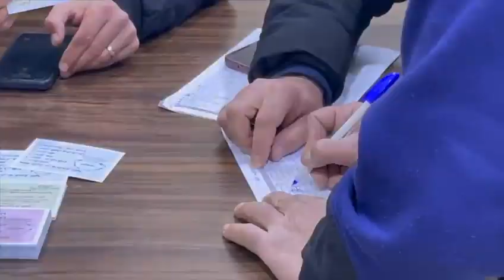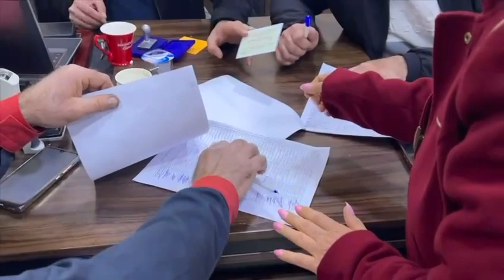Thank Message From Mar Mikha Charitable Committee-Alqosh, Iraq